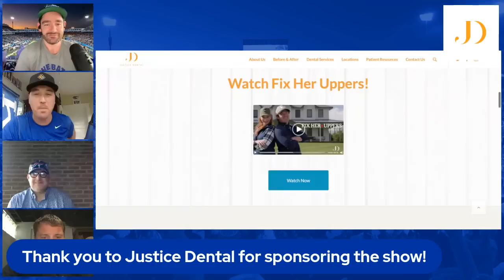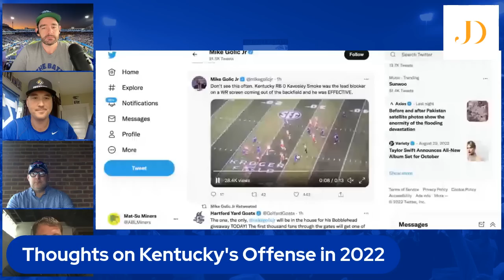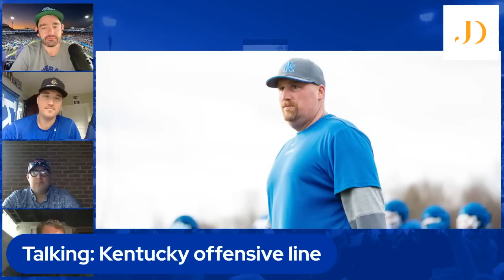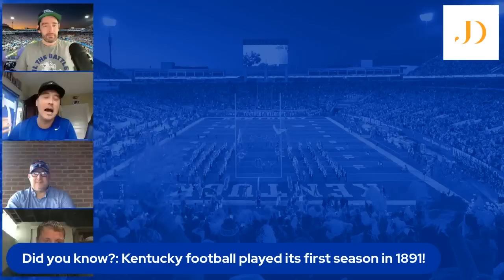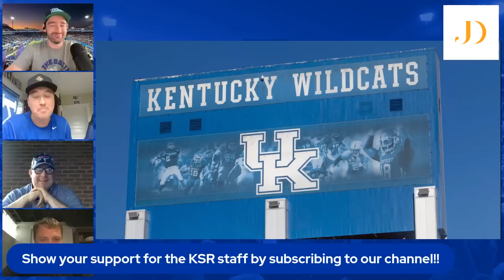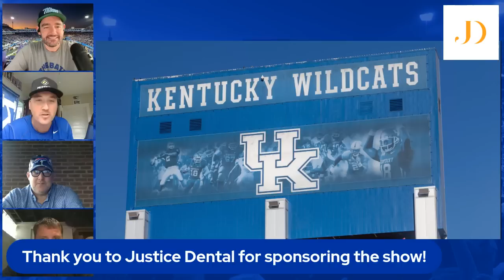KSR Football Podcast: Kentucky Football Season and Week 1 Preview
The KSR Football Podcast is back to preview Kentucky Football's Week 1 matchup versus Miami-Ohio, plus reactions to all of the news out of Kentucky's fall camp and the preseason.